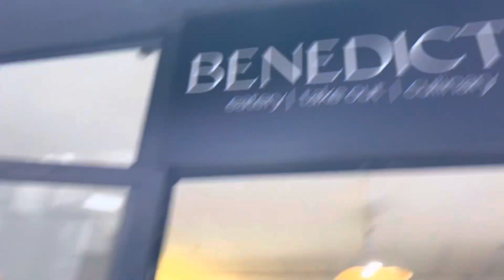VLOG| Unpack with me, Solo breakfast, setting up desk space ||South African YouTuber